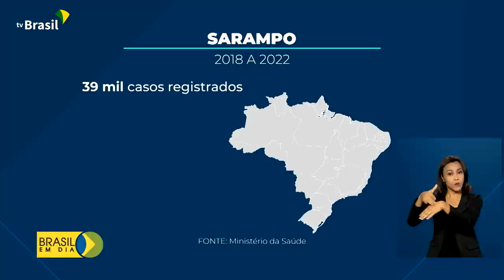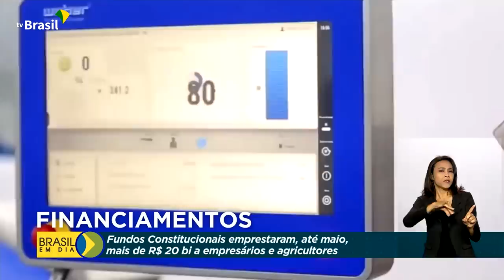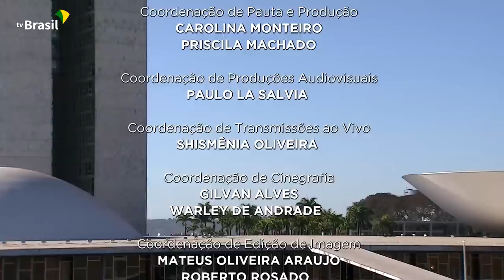Brasil em Dia | 17 de agosto de 2022